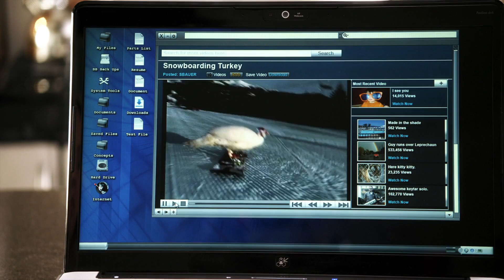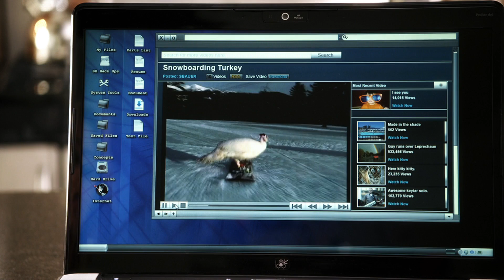Pretty Little Liars - Sean And Hanna Make Up - "The Homecoming Hangover" (1x07)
Sean then visits Hanna at home, ready to make up. But, they still don't connect all the way, especially when Hanna shows Sean the videos she had enjoyed earlier with Lucas. Sean doesn't get Hanna's humor and calls them dumb.

After the homecoming dance, the girls try to sort out the devastation, plus "A" isn't the only one sending Aria texts.